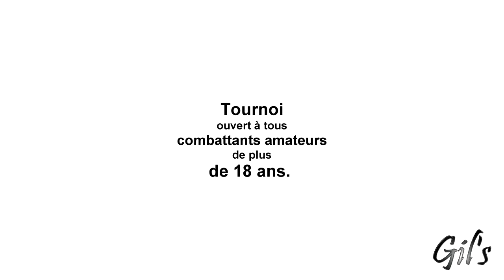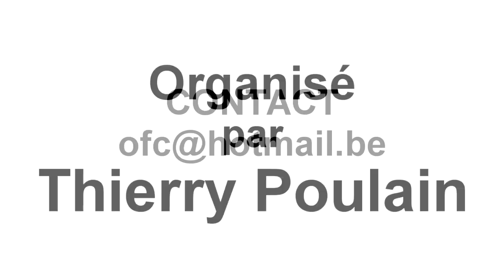OFC -Teaser Officiel-OFC FIGHT CAGE MMA - 2nd Edition - Gala amateur MMA Samedi 9 juin 2012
L'OFC, depuis sa création l'organisation belge alterne entre gala amateurs et galas professionnels. De vrais beaux champions sont passés par la cage Belge : Romy Ruyssen, Gor Harutunian, Charles Andrade, Musa Khamanaev... Mais pour son prochain event l'OFC revient à sa mission initiale, permettre aux jeunes talents d'émerger. Thierry Poulain et son équipe nous prépare un événement qui devraient riches en KO's et en soumissions. Rendez-vous est pris pour le 9 juin prochain au KIK Center de Manage, Belgique pour une soirée qui enverra du lourd !